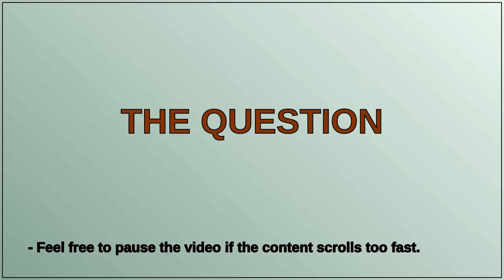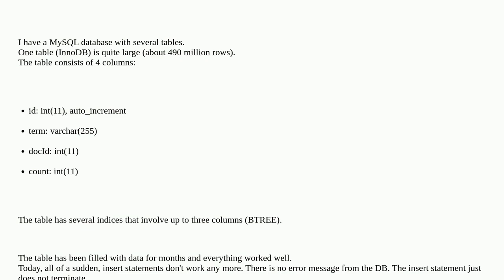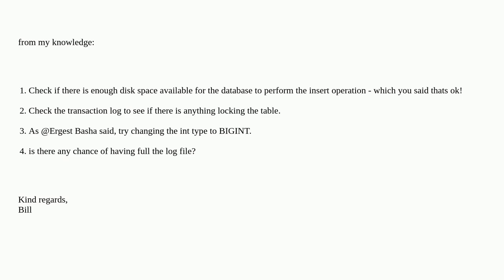Insert Statement on large MySQL table does not terminate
A special thanks goes out to the community

  insert performance mysql